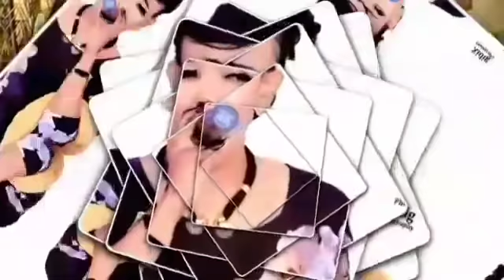CABDI CIISE IYO KHADRA SILIMO OO HEES KARBAASH AH SOO WADA DAAWO